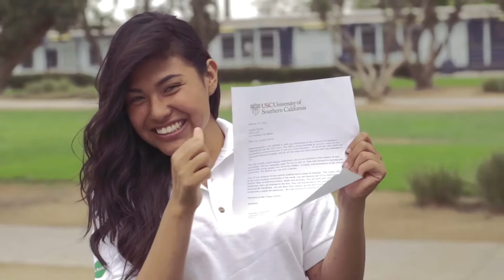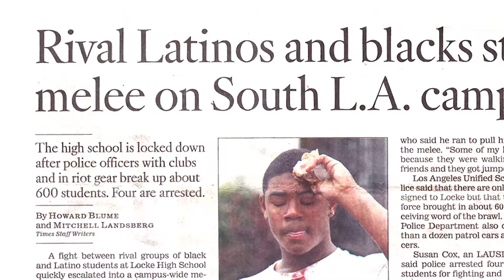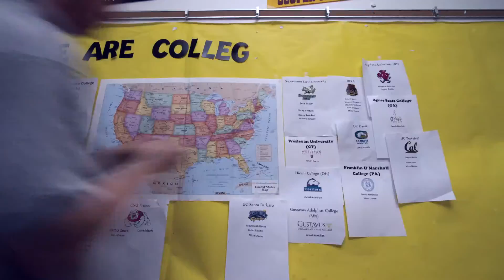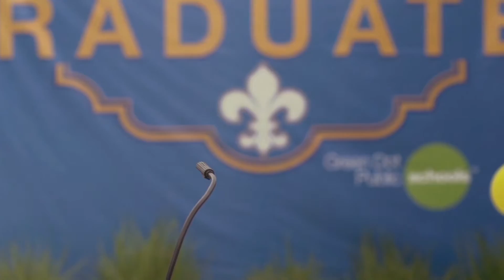Educational PSA Locke HighSchool FilmCrafter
""From the very moment I met with Adrian, I was at ease knowing I could trust his company Film Crafter with an important personal project that needed to be well executed and handled with care. Adrian is a talented film maker, who approaches his work with creativity, humor and a great attitude. The end result was a highly entertaining and unique keepsake that exceeded all of my expectations. My family will treasure his work for years to come. Adrian is: creative, honest, responsive, innovative, personable, endlessly talented, VERY HUMOROUS and just a great guy!! He was instantly responsive to my emails and phone calls and was an absolute pleasure to work with from start to finish. I cannot recommend him highly enough!!"
— Douglas Weston, Director of Business Development, Green Dot Public Schools.

"We had the pleasure of working with Adrian from Film Crafter on a short documentary about our work to turn around one the nation's most chronically under performing schools into one ranked as America's best by Newsweek. There's more to be done, and Adrian's ability to help us tell our story in a concise and compelling way furthers our work to help students achieve. I've worked with several film makers, and what was refreshing about Adrian was his investment in us. He took the time to learn about Green Dot as an organization and was able to offer helpful insights and suggestions that resulted in telling a story that resonated emotionally with our audience. He is uniquely talented in conceptual, creative and efficient story telling. As a film maker he is both highly professional and a pleasure to work with. I recommend his services without hesitation."
— Gabriel Sanchez, Director of Communications, Green Dot Public Schools.